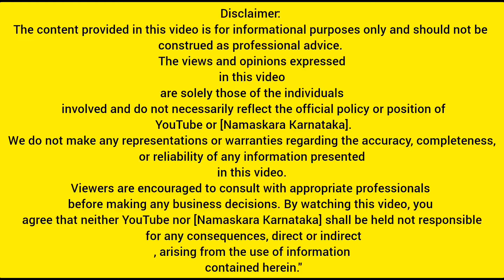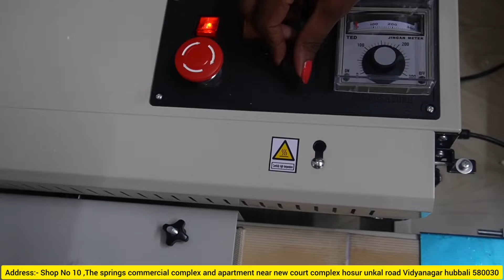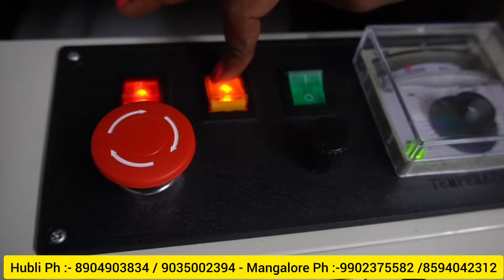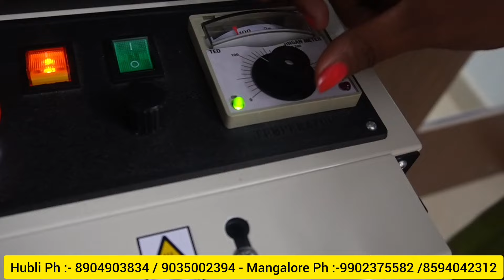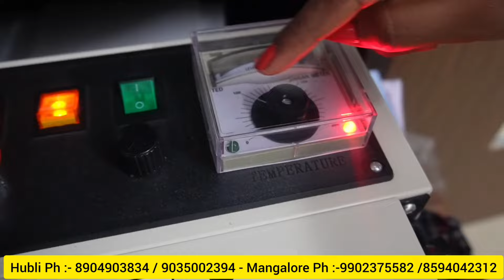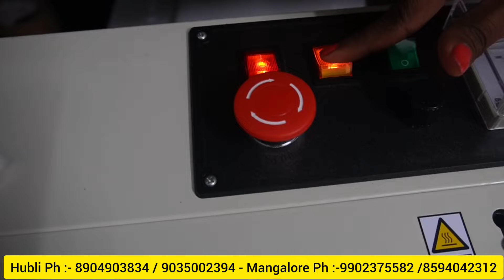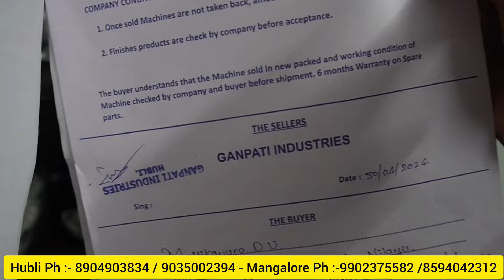ನೀವು ಮಾಡಿರುವ ಪ್ರಾಡಕ್ಟ್ ಕಂಪನಿ ದುಡ್ಡು ಕೊಟ್ಟು ಖರೀದಿಸುತ್ತಾರೆ ✅ / ಈ ಹೊಸ ಬಿಸಿನೆಸ್ ನಿರುದ್ಯೋಗ ನಿಲ್ಲಿಸುತ್ತದೆ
MANGLORE OFFICE
S 11,1st floor, Center point apartment Bendoor well Kankanady main road Manglore Dakshina Kannada district Karnataka 575002

BANGLORE OFFICE
#27,next to child care clinic,kotihosahalli,BB nagar, kodigehalli main road, Banglore, Karnataka 560092
Contact numbers:

HUBLI OFFICE:
Shop No. 10, The Springs Commercial Complex and Apartment, near New Court Complex, Hosur-Unkal Road, Vidyanagar, Hubballi - 580030
Contact numbers

Youtube Promotion / Advertisement :- { Whats App only } 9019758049

ᴘʟᴇᴀꜱᴇ ʟɪᴋᴇ ᴛʜᴇ ᴠɪᴅᴇᴏ ᴀɴᴅ ꜱʜᴀʀᴇ ɪᴛ

Note : This vedio is for educational propose only

Note : This channel doesn't not promote any illegal content .
And I am not the owner of this content which I used in my vedio . All resources like picture and vedio are from Google or any other helpful which helped me to explain our vedio . If I used any other content then I will definitely credit to him/her thanks . I hope all owner understand me .